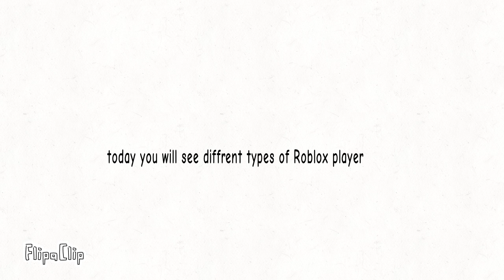Types of Roblox players